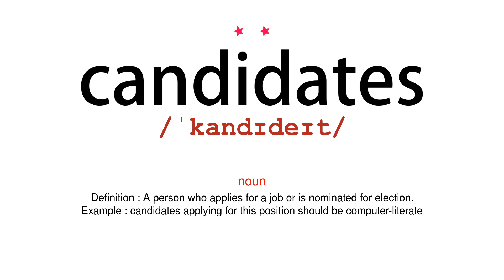How to pronounce candidates - Vocab Today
The pronunciation of the word candidates in Amercian accent is demonstrated in this video. If the word is from another language, such as brand name, it will be pronounced in its original language. Based on the word frequency, this is of 2 stars difficulty.

The word candidates has the following meanings:
1. (noun)
Definition : A person who applies for a job or is nominated for election.
Example : candidates applying for this position should be computer-literate